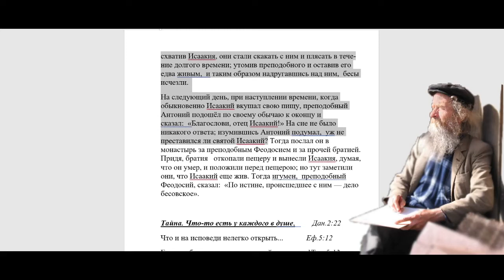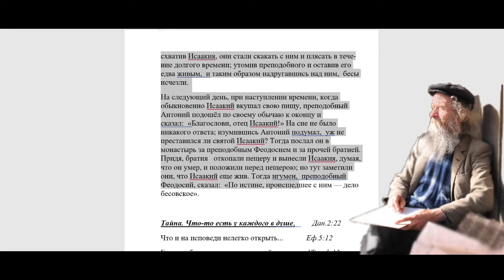2045. На чём демоны подлавливали затворников?